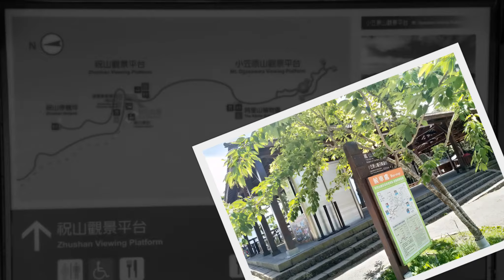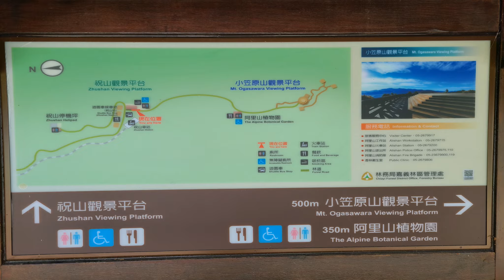台灣嘉義祝山小笠原山觀景台_Zhushan&Ogasawara Viewing Platform, Chiayi, Taiwan_20210508 (阿里山/祝山車站/森林小火車/林務局)